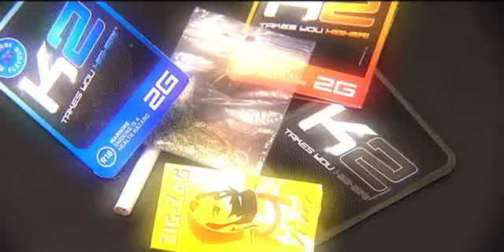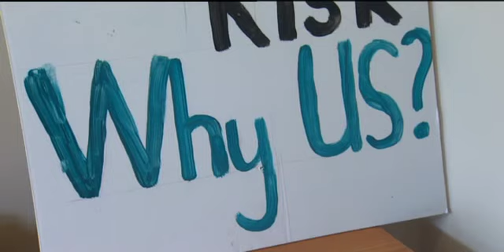Manurewa residents to protest against legal highs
Some residents of Manurewa are taking matters into their own hands to stop the selling of K2 in their community.